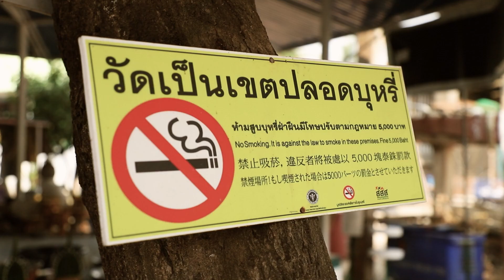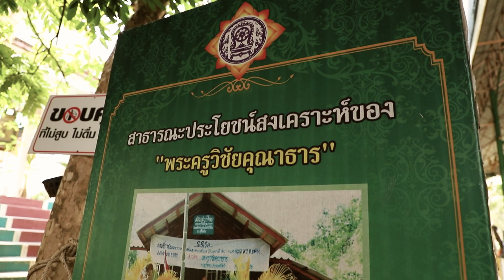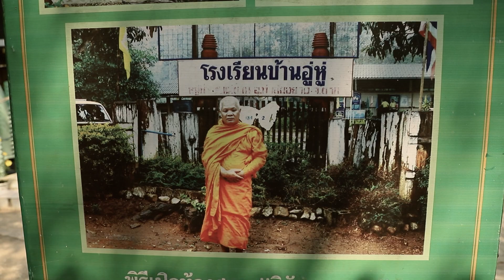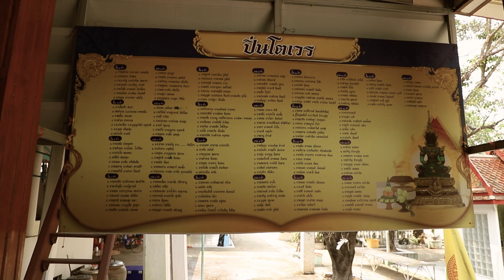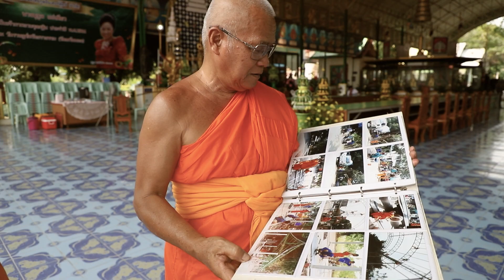พื้นที่ต้นแบบการสาธารณสงเคราะห์สร้างสังคมสุขภาวะ l พระครูวิชัยคุณาธาร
พื้นที่ต้นแบบการสาธารณสงเคราะห์สร้างสังคมสุขภาวะ l พระครูวิชัยคุณาธาร รองเจ้าคณะอำเภอศรีสำโรง เจ้าอาวาสวัดราษฎร์ศรัทธาราม จ.สุโขทัย

โครงการพระสงฆ์นักพัฒนาการสาธารณสงเคราะห์กับพื้นที่ต้นแบบการสร้างสังคมสุขภาวะ
- Line : @pwdm
- สำนักงานโครงการพระสงฆ์นักพัฒนาการสาธารณสงเคราะห์กับพื้นที่ต้นแบบการสร้างสังคมสุขภาวะ วัดยานนาวา เขตสาทร กรุงเทพมหานคร